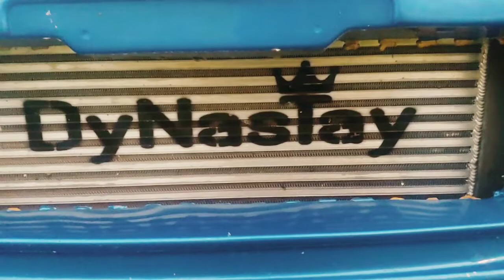Monday's Don't Suck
Visited the Monday's Don't Suck car meet reopening.

Hawk Brake Pads
Be sure to bookmark this link and use this to buy Hawk Brake pads.

Brembo Brakes
Be sure to bookmark this link and use it if you want to buy Brembos.

EBC Brakes
Be sure to bookmark this link and use it if you want to buy EBC.